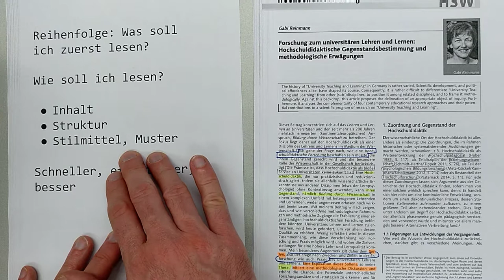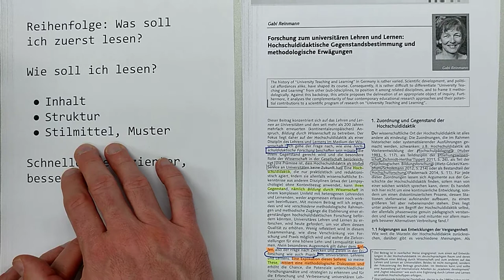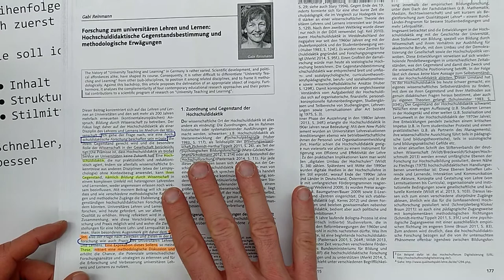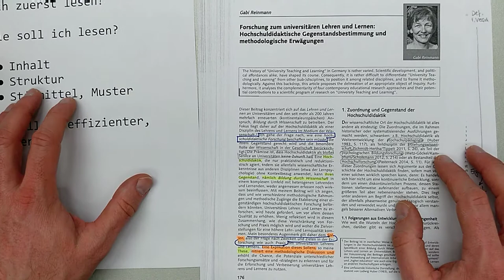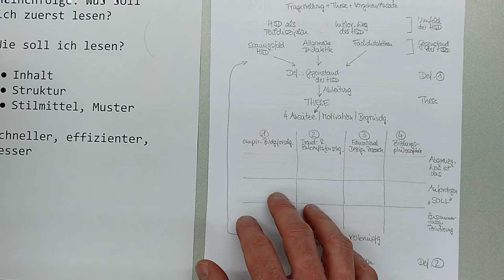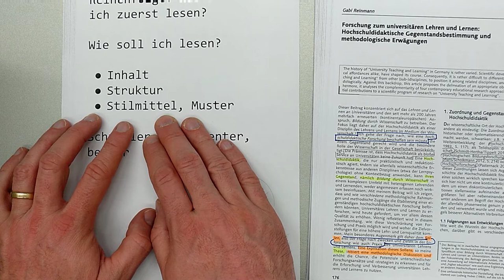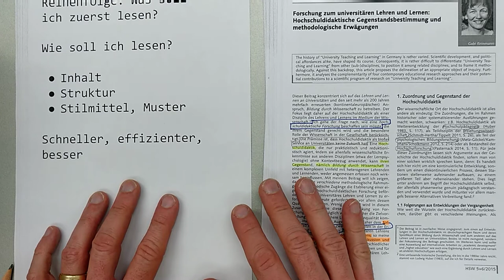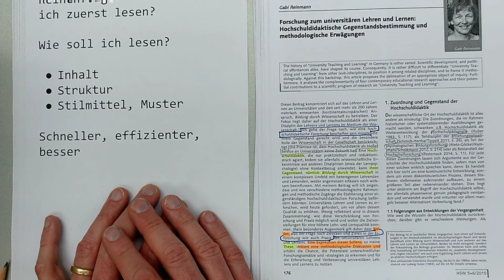Die 3 Ebenen eines wissenschaftlichen Artikels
Einen Roman liest man anders als einen wissenschaftlichen Artikel. Logisch. Aber wie ein Roman hat auch ein wissenschaftlicher Text mehrere Ebenen. Hier erzähle ich, wie ich einen Text aus meinem Studium (Master Higher Education an der Uni Hamburg) gelesen habe.